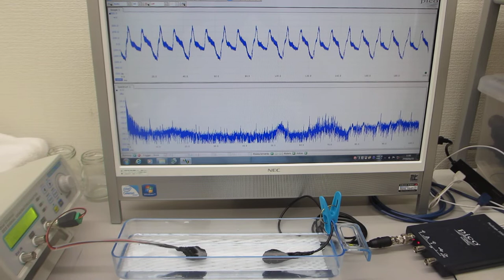超音波プローブによる「新しい超音波発振制御技術」の開発 Ultrasonic-labo